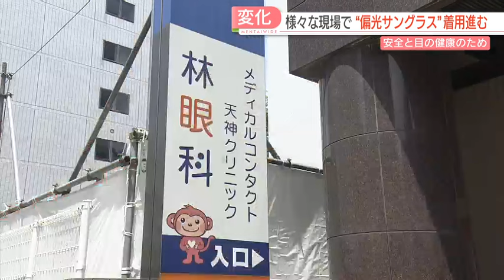佐賀県警の警察官は7月からサングラスOKに 西鉄電車の運転士は6月から試験導入 狙いと効果は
最近、バスや電車の運転手さらに警察官が、業務中にサングラスを着用する動きが加速しています。労働環境改善の一環で、事故の防止はもちろん、働く人の健康への影響も考慮しています。

10日、佐賀県警察本部にはサングラス姿の警察官が並んでいました。

■警察官
「敬礼！」

佐賀県警では7月1日から、交番で働く地域警察官や、交通警察官など、屋外で活動することが多い警察官に、サングラスの着用が認められます。

■石田旭昇フィールドキャスター
「こちらが実際に現場で使われるサングラスです。レンズの色は黒色もしくは茶色。フレームはレンズと同系色といった様々な基準が設けられています。」

紫外線による目の健康被害や、強い日光が原因の交通事故を防ぐことが目的です。

着用が認められるサングラスには、ある特徴があります。

■阿部まみフィールドキャスター
「すごくまぶしいですね。この偏光レンズをかけてみます。視界がクリアです。色もしっかり見えます。すごく見やすい。」

「偏光レンズ」が使われたサングラスのレンズは、太陽などの強い光が当たって起こる「乱反射」＝光が散ってまぶしく見える状態を軽減してくれるものです。

まぶしさを抑えながら、紫外線から目を守ることができる一方、レンズを通しても実際の色はそのまま見えます。

この偏光サングラス、警察官のほかにも着用の動きが広がっていました。

JR九州バスでは、5月10日から2週間、運転手が偏光サングラスを着用して効果を検証しました。評価は上々だったようです。

■JR九州バス総務部・神田博一 担当部長
「『まぶしさが軽減した』という声が一番多くて、『本当に着けていて良かった。』『ぜひ早めにしてほしい』とのことだった。視認性の向上と疲労軽減が、最終的には安全性の向上につながると考えているので、やはり運輸業界で『安全第一でやっていく』というのが最終目標です。」

また西鉄電車でも、6月から試験的に運転士が偏光サングラスを着用していて、西鉄は「効果を検証した上で、導入するかどうかを検討する」としています。

紫外線を防ぐ機能を併せ持った偏光サングラス。専門家は、目の健康にも一定の効果があるとしています。

■林眼科天神クリニック・林和恵 院長
「目から紫外線が入るといろんな病気を起こす可能性があって、一番言われる白内障、網膜までいくと黄斑変性。そういうのを防ぐ効果はあります。」

業務でのサングラスの着用に街の人の受け止めは。

■街の人
「私はいいと思う。日差しとかあるから逆に着けた方が安全だと思う。」
「いいんじゃないですか。威圧感があると考える人もいるんですかね。僕的には問題ない。」
「あまり濃くなければいいのでは。あまりにも濃ければ目が見えずいかつくなるので、そこそこ普通なら光も厳しいのでいいと思う。」

強い抵抗感を持つ人はほとんどいませんでした。

業務の安全と目の健康を目的に導入される偏光サングラス。みなさんはどのように受け止めますか。